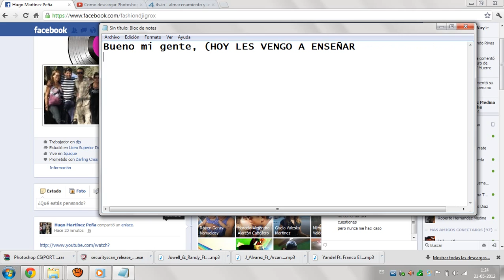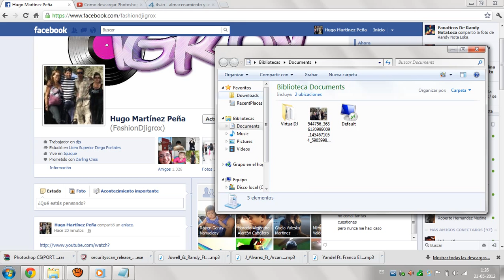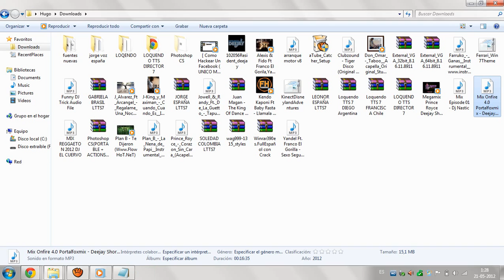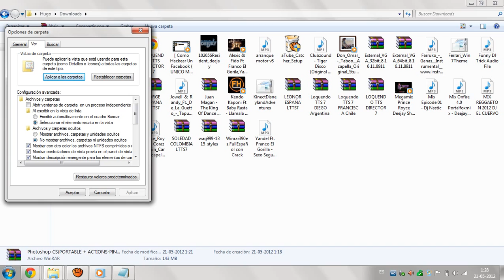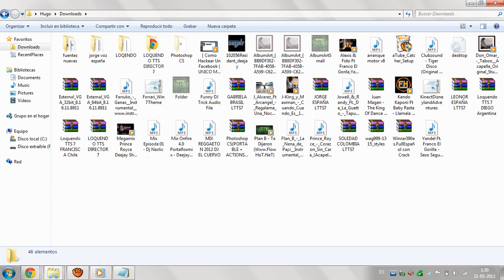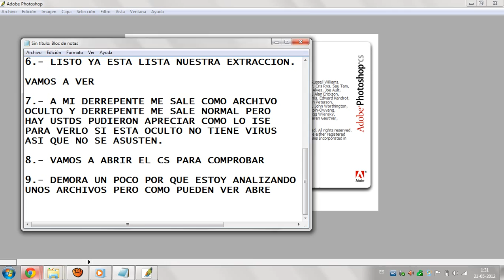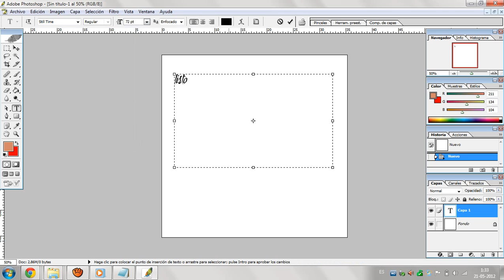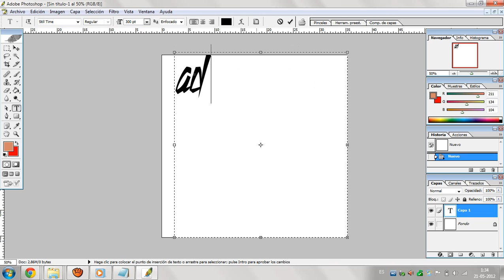VIDEO RESPUESTA COMO DESCOMPRIMIR EL ARCHIVO DE PHOTOSHOP PORTABLE CS8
ATENCION A TODOS LOS PASOS ;) CUALQUIER DUDA COMENTEN  O AGREGENME A MI FACEBOOK.

O.J.O - EL VIDEO LO ISE EN LA MADRUGADA POR ESO QUE LO ISE EN UN BLOCK DE NOTA JEJEJE. SI NO LO ENTIENDEN EN UN PAR DE HORAS MAS ARE OTRO.